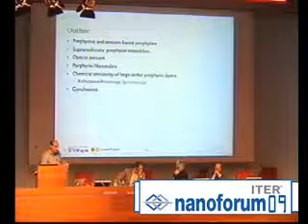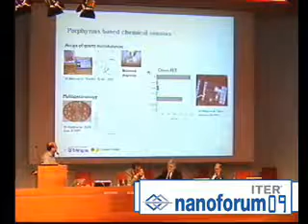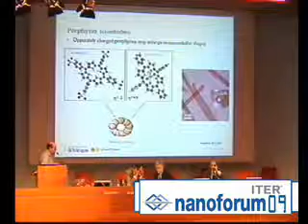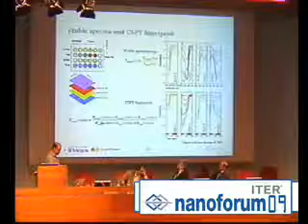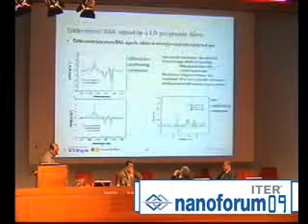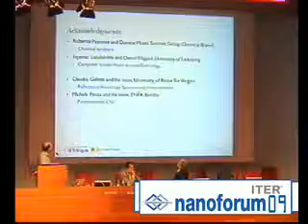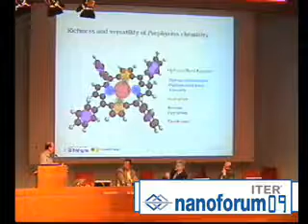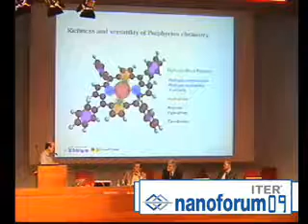NANOFORUM 2009: Functional Materials: chemical sensitivity of supermolecular porphyrins assembles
Torino, 9-11 giugno 2009

Centro congressi Torino Incontra